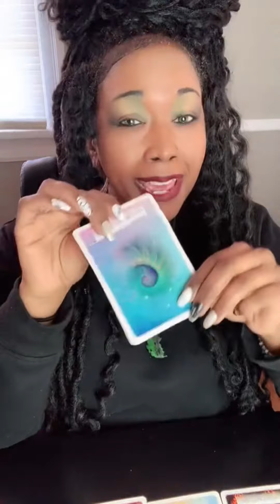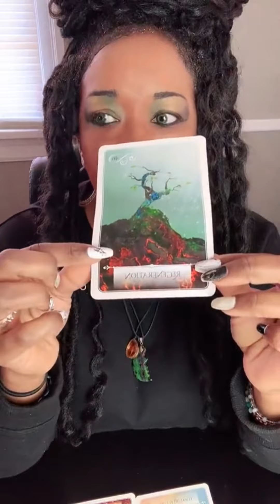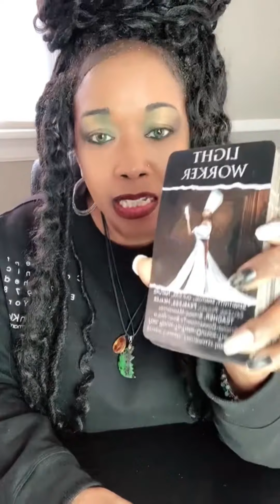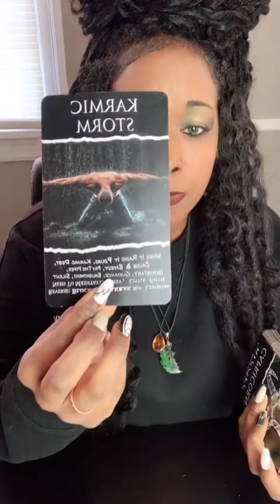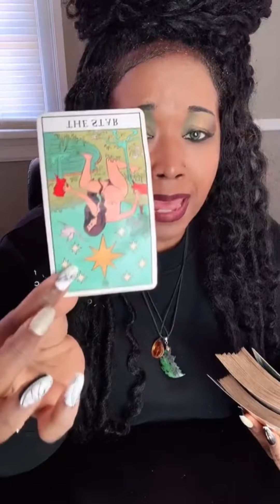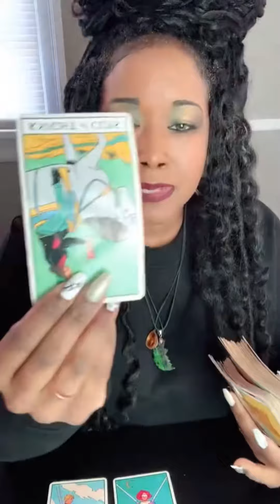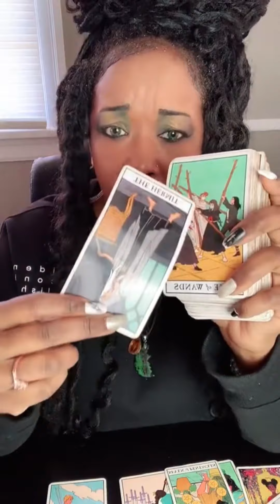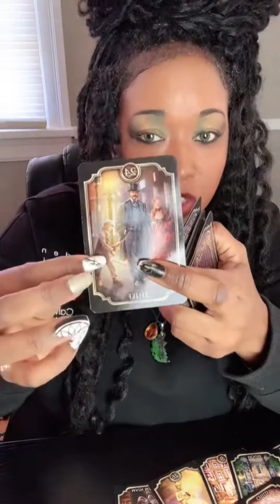“Letting Go Of The Need To Control” And Riding With The Flow Of Life 😇 The Missing Key 🔑